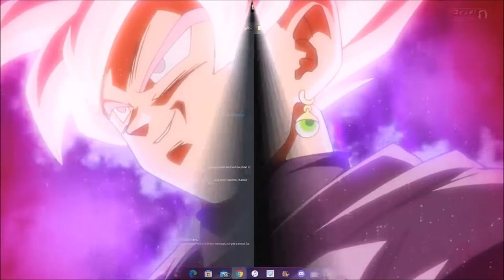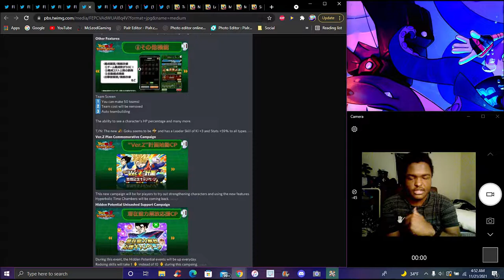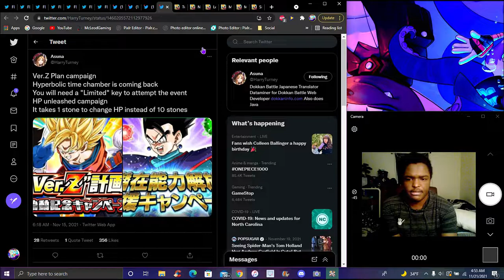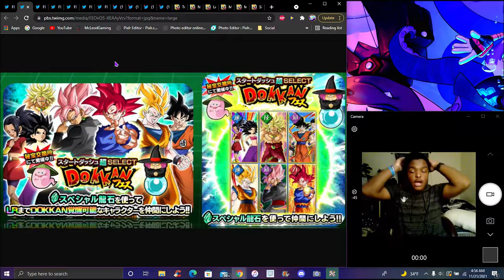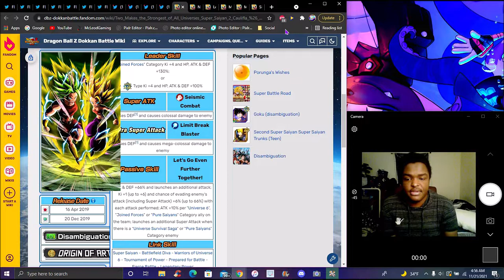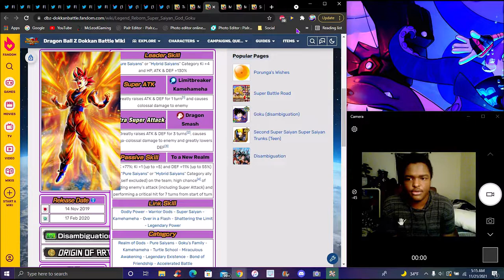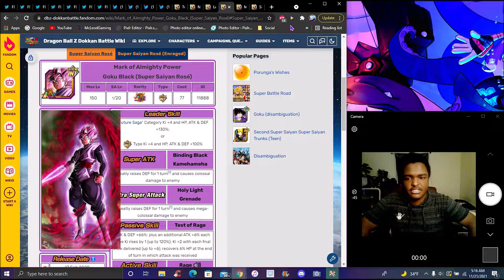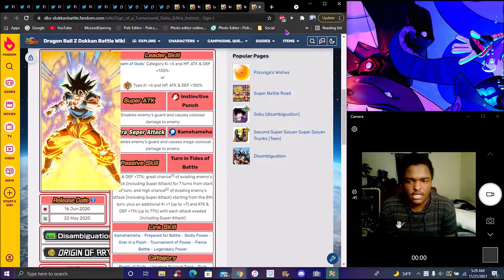SPENDING MONEY ON BANDAI!!! ??? WHICH UNIT YOU SHOULD GET W/ THE GREEN STONE! ??? DBZ Dokkan Battle